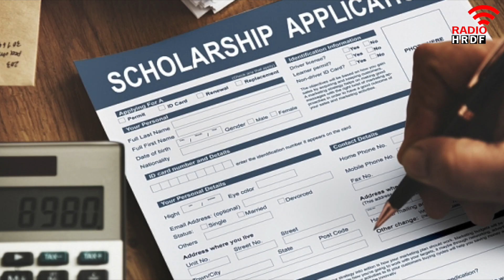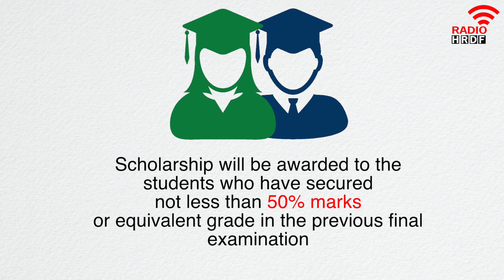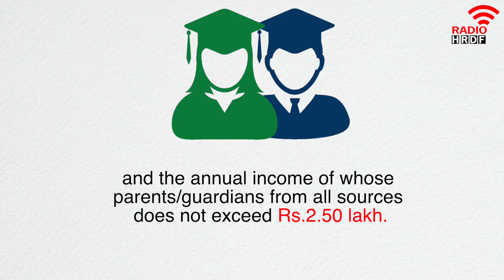സ്കോളർഷിപ്പുകൾക്ക് അപേക്ഷിക്കാൻ വൈകരുത്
ന്യൂനപക്ഷകാര്യ വകുപ്പ് രാജ്യത്തെ വിവിധ ന്യൂനപക്ഷ വിഭാഗങ്ങൾക്ക് നൽകി വരുന്ന വ്യത്യസ്ത വിദ്യാഭ്യാസ സ്കോളർഷിപ്പുകൾക്ക് ഇപ്പോൾ അപേക്ഷിക്കാവുന്നതാണ്.
എന്ന വെബ്സൈറ്റ് വഴിയാണ് അപേക്ഷ സമർപ്പിക്കേണ്ടത്.